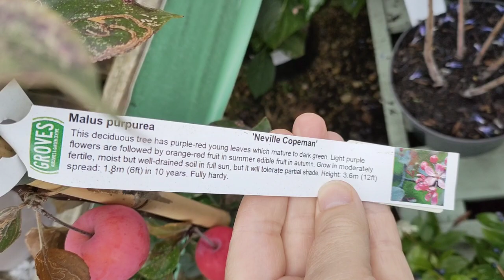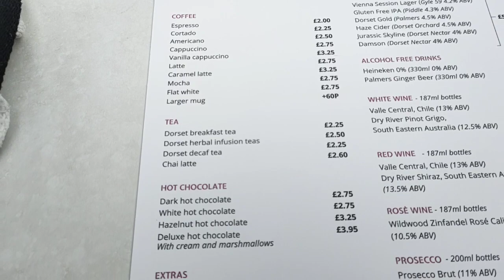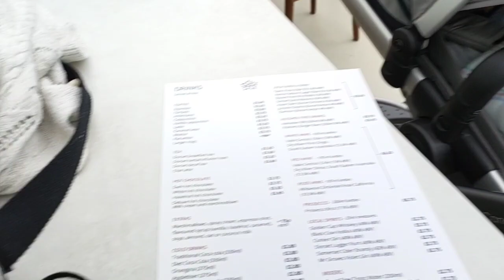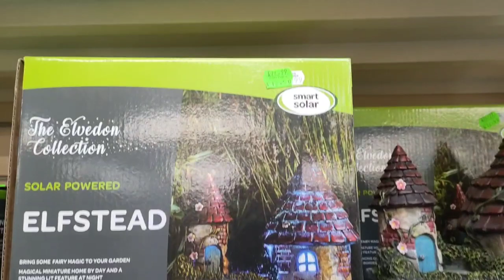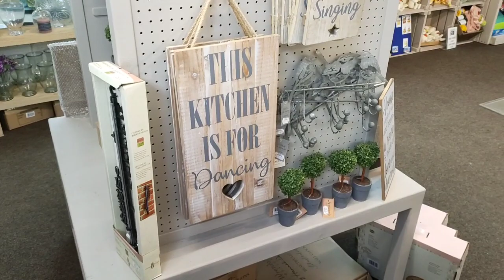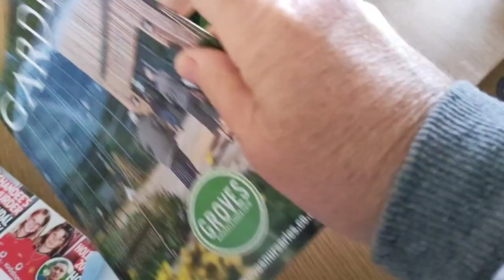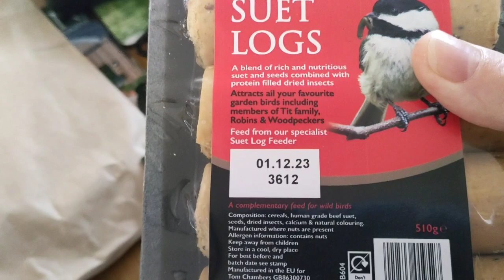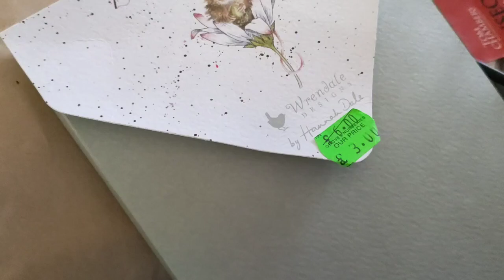Forget-me-not Felicity Gemima at The Grove Garden Centre UK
Hello friends 😁😁🙋 welcome to our video.

Flick joins mum at The Grove Garden Centre where we look to buy some forget-me-nots and have a spot of lunch 😁

Enjoy 🥰 Caroline & Felicity Gemima 🥰